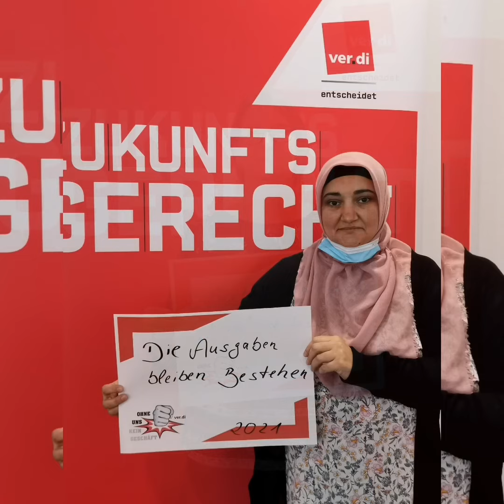+++ Tarifrunde 2021 bei Kaufland +++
Kaufland Kolleg*innen berichten, was sie vom  Nullangebot der Arbeitgeber halten:
"Die Arbeitgeber fahren Rekordgewinne ein. Gleichzeitig sind wir seit Monaten enorm belastet, körperlich wie auch psychisch. Das darf so nicht mehr weitergehen!"